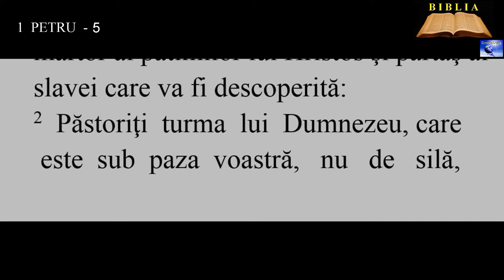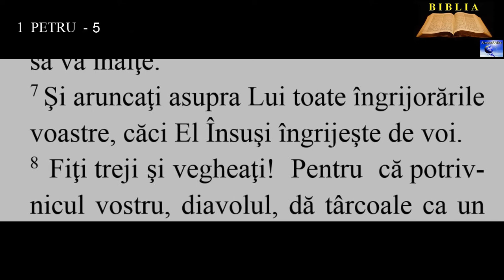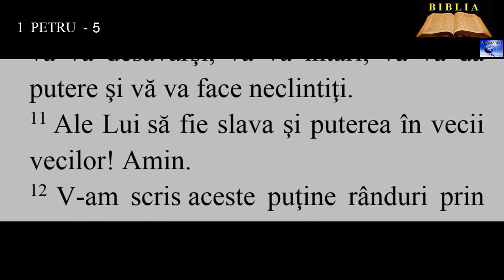1 PETRU 5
1. Sfătuiesc pe prezbiterii dintre voi, eu, care sunt un prezbiter ca şi ei, un martor al patimilor lui Hristos şi părtaş al slavei care va fi descoperită:
2. Păstoriţi turma lui Dumnezeu, care este sub paza voastră, nu de silă, ci de bunăvoie, după voia lui Dumnezeu; nu pentru un câştig mârşav, ci cu lepădare de sine;